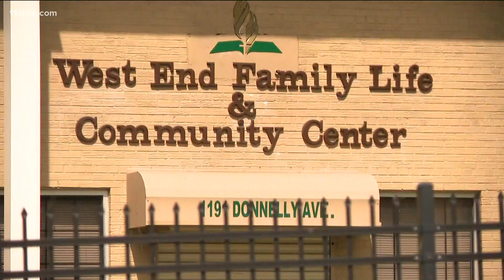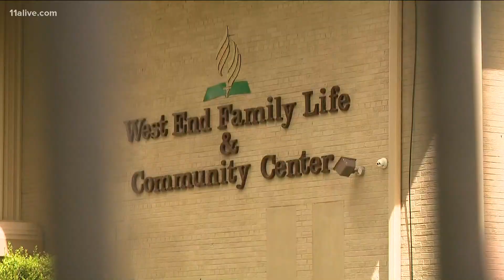'This case is heartbreaking' | Atlanta Police seeks information in child molestation case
APD said in a press conference Friday, there were several victims, all under the age of 12.